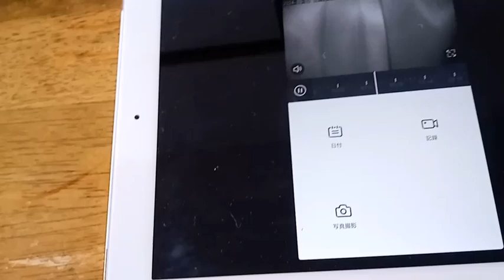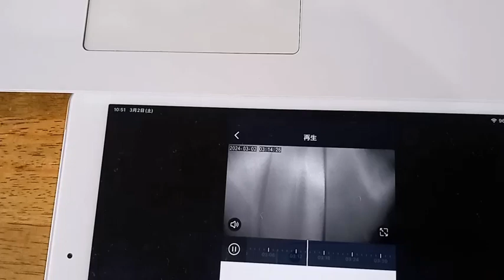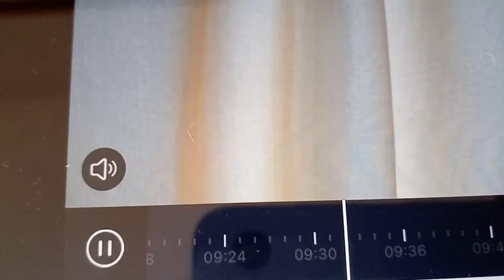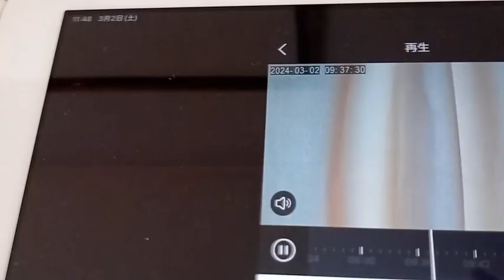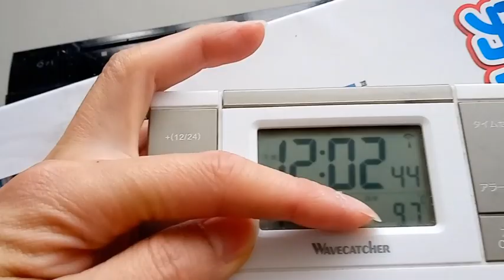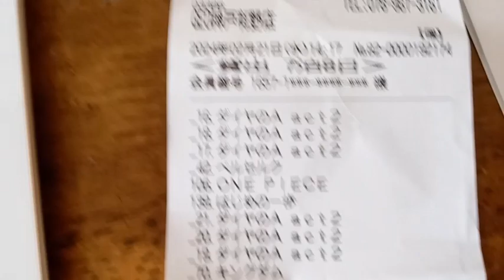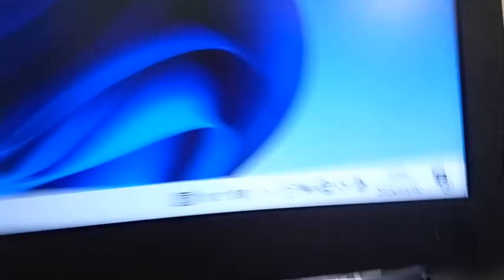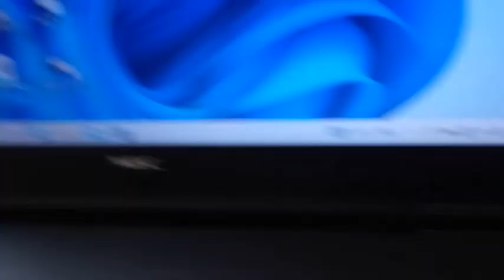佳子様や結婚話をしていた人達や国会議員の方達や警察官の方達へのメッセージ２０２４年３月２日。夜中起こされたり、来た人関係でこうなっているので全員見た方が良いでしょう。その人が夜中起こされている可能性有